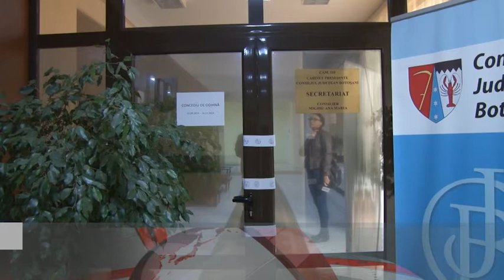Ţurcanu nu demisionează şi planifică noi călătorii